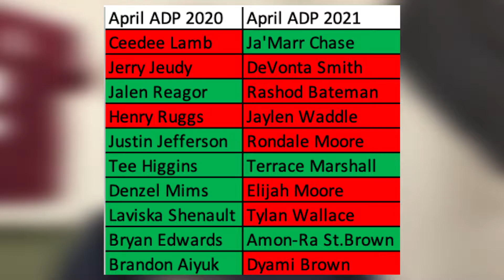Why Im SELLING my Dynasty Rookie Picks || 2021 Dynasty Fantasy Football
-+Talk Fantasy Football
-+Get invited to future mock drafts for the channel

-+My Dynasty/Rookie/Seasonal Rankings
-+The Ultimate Rookie Database(BOA, Dominator Ratings, Combine Stats for ALL Prospects)
-+1 on 1 Trade Advice and Start/Sit Advice
-+Weekly Waiver Wire and Rest of Season Rankings
-+Other Dope Shit